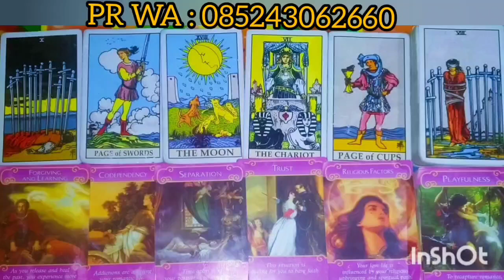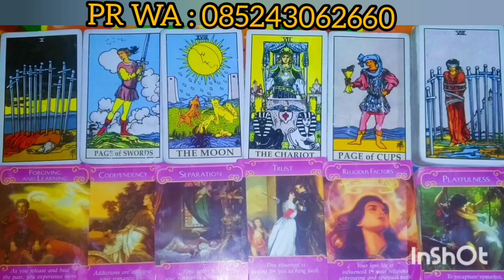PISCES DESEMBER 2021 Kabar Semesta UntukMu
General Love Reading Zodiak PISCES DESEMBER 2021 Kabar Semesta UntukMu